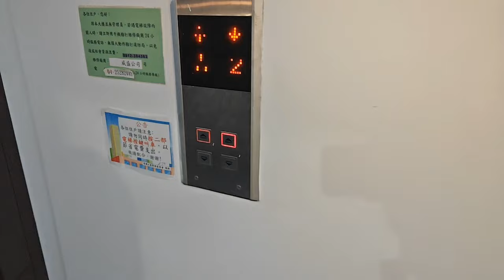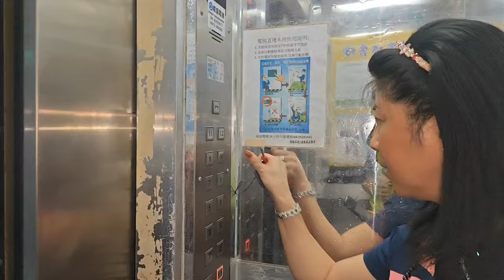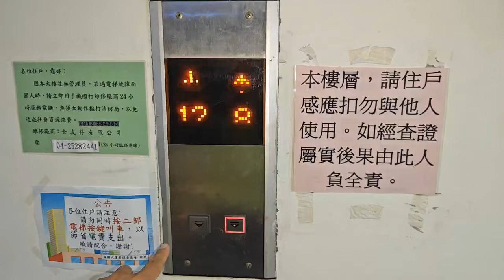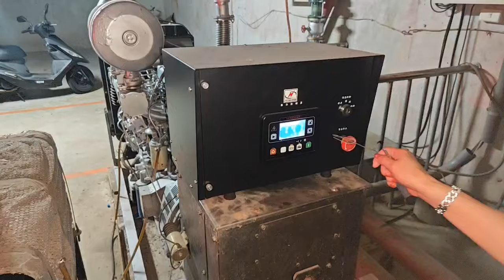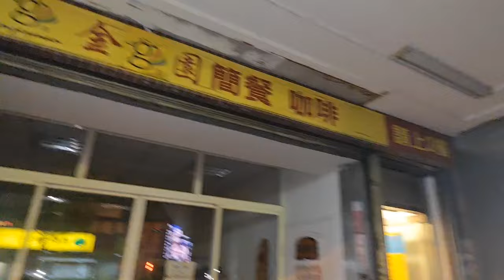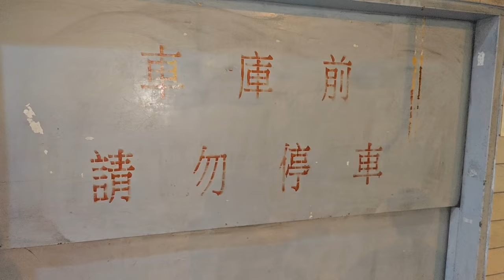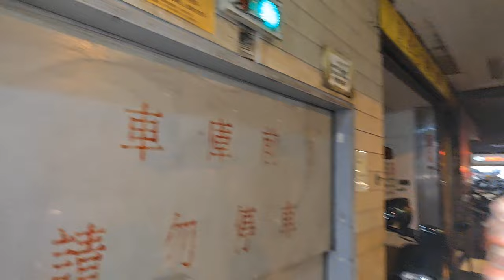已售出。1250萬買台中西區五權路民權路口全新整理稀有雙平面車位室內大3房2廳2衛浴電梯華廈公寓大樓 0977188512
1250萬買台中西區五權路民權路口全新整理稀有雙平面車位室內大3房2廳2衛浴電梯華廈公寓大樓
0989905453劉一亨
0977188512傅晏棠